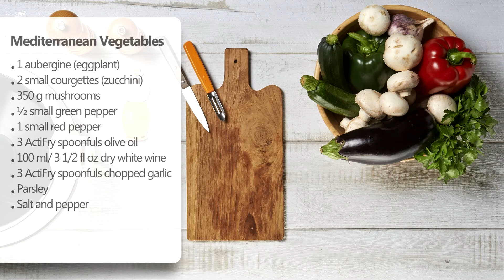Tefal Actifry - Mediterranean Vegetables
Try this easy and tasty recipe in your ActiFry express 1 kg !

Discover many more recipes on MyActiFry application, available on iOS appstore and Android play store.